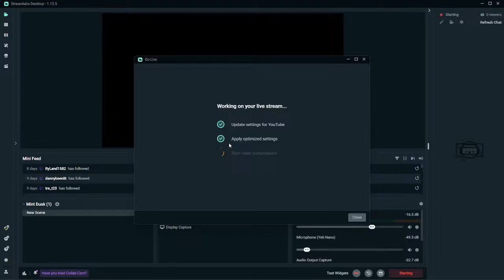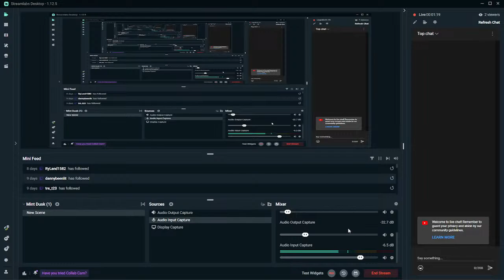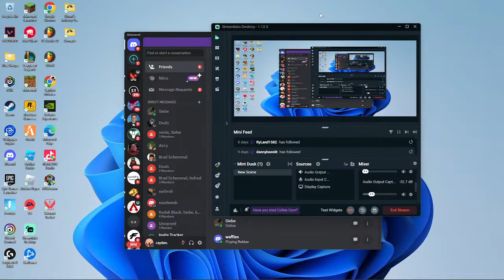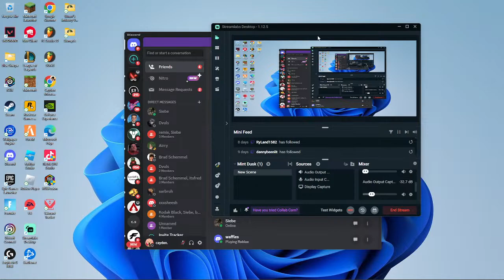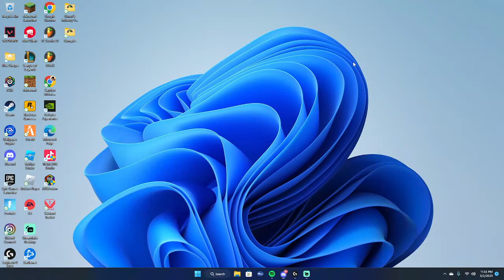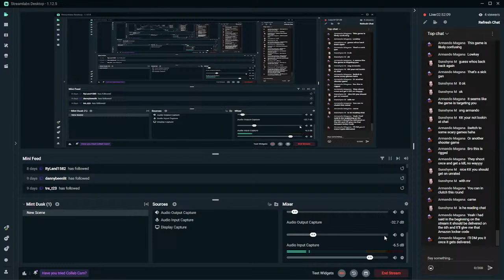WILD STREAM! PARTY TIME! GET IN HERE ASAP!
live stream | VALORANT & HANGING OUT